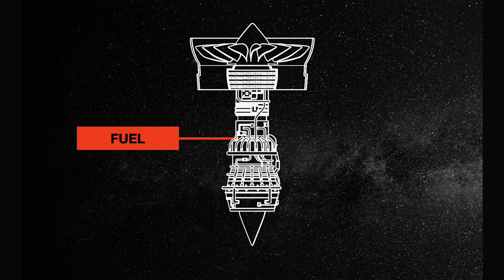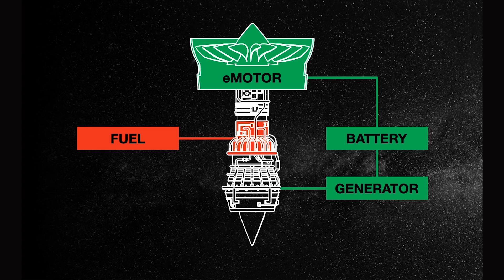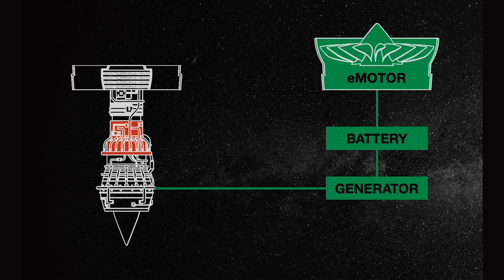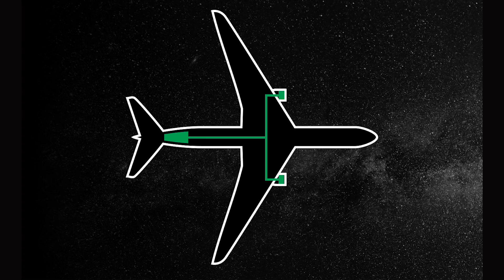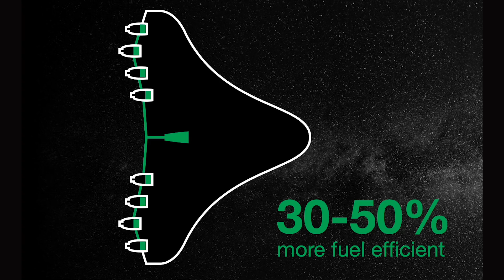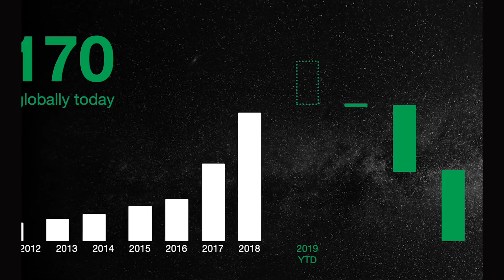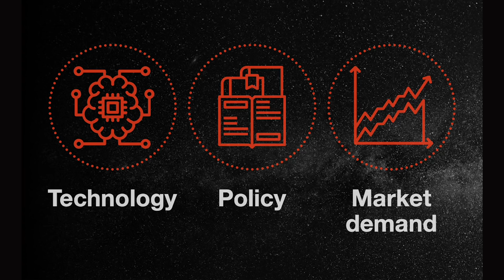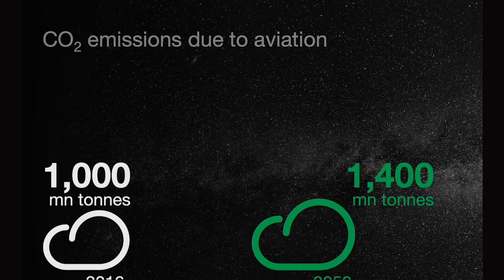How electrical propulsion will change the world | Nikhil Sachdeva | TEDxLondonBusinessSchool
Nikhil Sachdeva's talk will address how developments in electrical propulsion technologies will change the industry, its effects on companies and the environment, and what is needed to make widespread electrical air travel a reality. Nikhil trained as an Aerospace Engineer at Imperial College London, starting his career as an engineer at Rolls-Royce. After two years at Rolls he accepted a place on the Harvard MBA, where he was CFO of the Aerospace and Aviation club, before going on to work for Roland Berger as a senior consultant. Nikhil advises clients in the Aerospace, Automotive and Energy industries, with a focus on corporate strategy and commercial due diligence. This talk was given at a TEDx event using the TED conference format but independently organized by a local community.